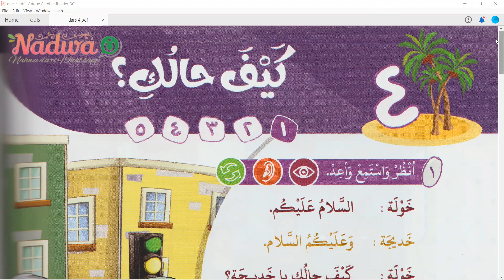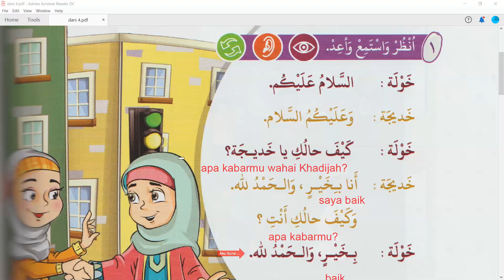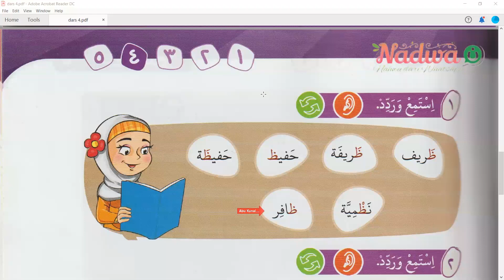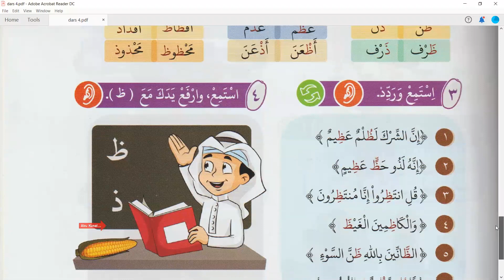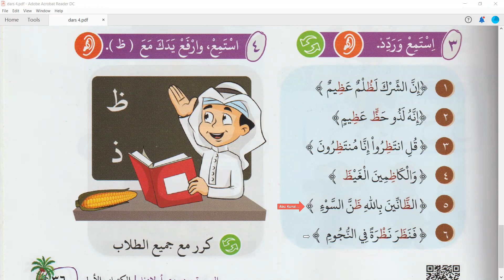ABYA (Dars 4)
Materi Dauroh Al-'Arabiyyah Baina Yaday Auladina